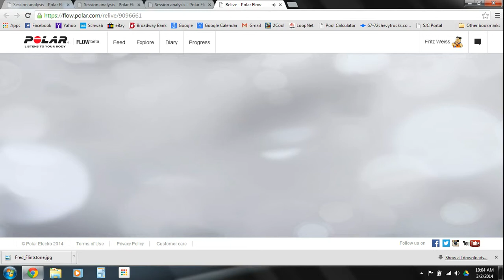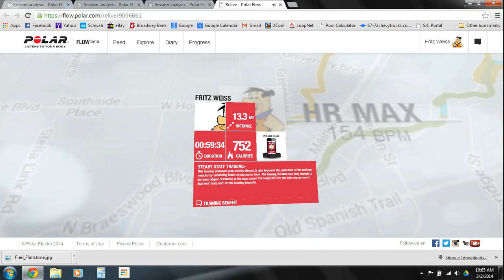Sunday bike ride - Polar "relive" screen capture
Went for a ride today on my new bike, with my Polar heart rate monitor and Samsung S4.  Here is a video that the Polar app produced of my results.  I used Microsoft Expression video capture to grab this for YouTube.